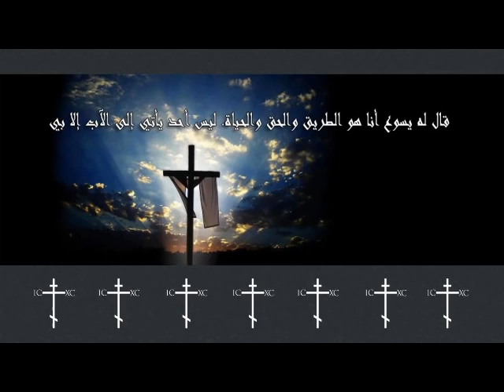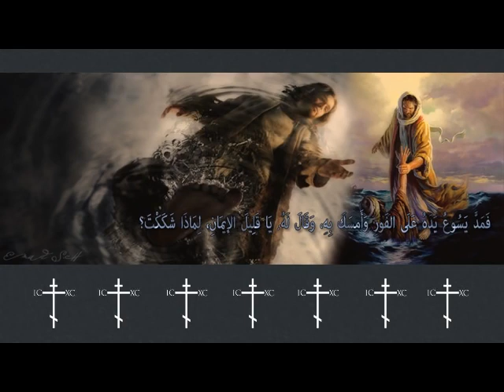القداس الالهي بحسب القديس يوحنا الذهبي الفم Orthodox Divine Liturgy